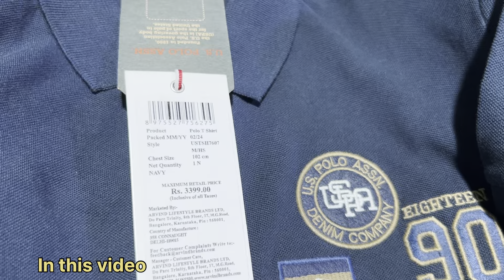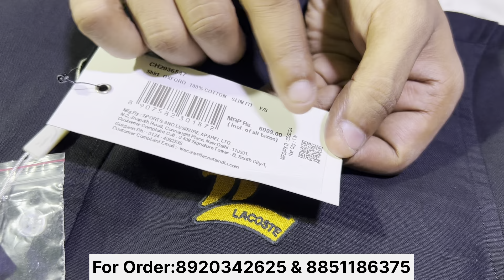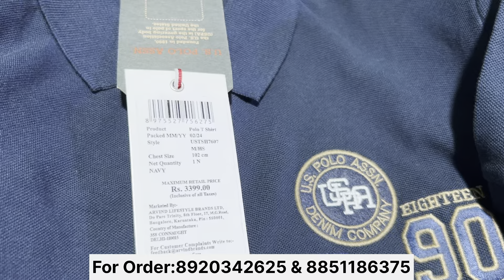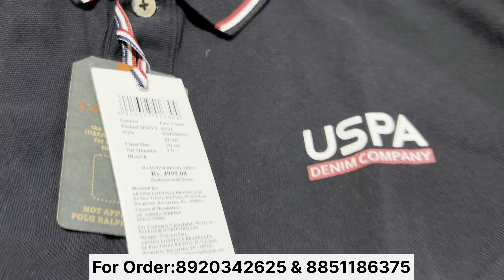101% Original Store Articles 👌| Branded Export Surplus Garments | upto 92% Off On All Big Brands 😍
101% Original Store Articles 👌| Branded Export Surplus Garments | upto 92% Off On All Big Brands 😍

~÷~÷~√~√•~•~π~÷~×~×~¶~¶~¶~××~÷~π~√~÷~÷~×~×~×~x
Shop Detail- Royal Style

Address: A 115 Jawahar Park Opposite Umar Masjid near Old Seemapuri Jama Masjid and Nearest Metro 🚇 Dilshad garden

Royal Style
Royal Style export surplus
Royal Style surplus clothes store
Royal Style branded clothes store
Royal Style original surplus clothes
Royal Style surplus clothes store Jawahar Park Opposite Umar Masjid near Old Seemapuri Jama Masjid
Royal Style branded surplus garments Jawahar Park Opposite Umar Masjid near Old Seemapuri Jama Masjid
Royal Style cheapest export surplus clothes store delhi
Royal Style original surplus clothes store in Jawahar Park Opposite Umar Masjid near Old Seemapuri Jama Masjid
Royal Style surplus clothes
Royal Style surplus garments
Delhi Export Surplus Store
Branded tshirt Export Surplus store
Original tshirt Surplus Garments wholesaler in delhi
Narayan enterprises Surplus clothes
narayan enterprises dwarka
geol finary Surplus clothes
winter collection
summer collection
winter Surplus Garments
Export Surplus tshirt wholesaler in delhi
Branded jeans
Export Surplus
Export Surplus clothes wholesaler
Original clothes Store in delhi
Karol bagh Tank road Tshirt
tshirt wholesaler Karol bagh tank road
cheapest tshirt Karol bagh tank road
Branded jeans wholesaler delhi
Original shirts wholesaler delhi
Original tshirt wholesaler delhi
Branded tshirts
Original product wtih gst bill
Export Surplus wholesale in delhi, Branded clothes in delhi
100% Original accessories,
Export Surplus Garments in delhi
Surplus market.
cheapest Export Surplus Garments
Branded quality jeans at a cheapest price
brand bill clothes Store delhi
jeans manufacturer in delhi
jeans manufacturer in ludhiana
jeans manufacturer in bangalore
jeans manufacturer india
tshirt wholesaler